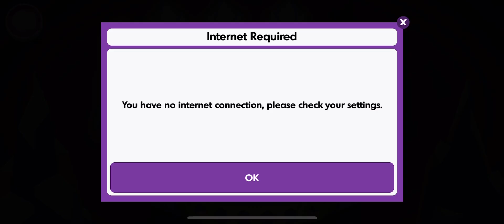My little pony